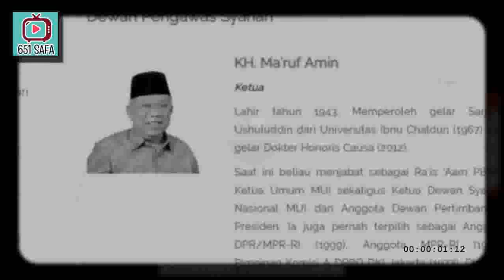MK 'MAHKAMAH KOLUSI', JANGN GITU LAH. KASIAN RAKYAT